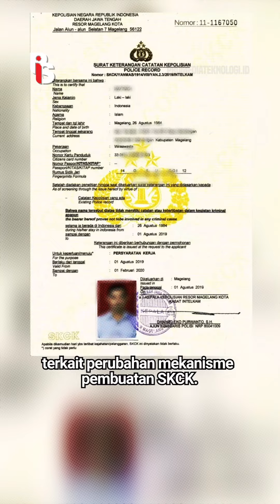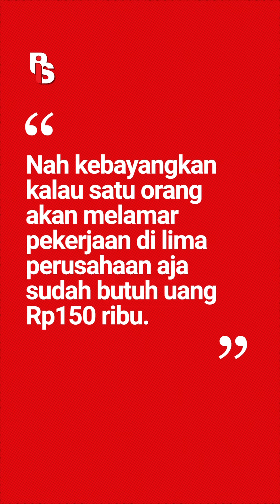Waduh, Berabe Dong Kalau SKCK Hanya Berlaku Untuk Melamar Satu Perusahaan Aja? | Cindy Florencine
Masa iya sih sekarang SKCK hanya berlaku untuk melamar 1 pekerjaan aja?? Kalo sampe bener ya keterlaluan banget sih. Jadi ada seorang netizen bernama Nadia yang mengalami nasib apes dimana dia baru tau kalo SKCK saat ini hanya bisa melamar di 1 perusahaan aja. Padahal Pori belum ngasih pengumuman resminya loh. Semoga Polri bisa menindaktegas oknum polisi yang cuma cari untung ya. Kan kasian masyarakatnya..